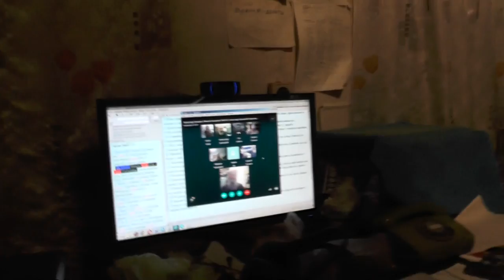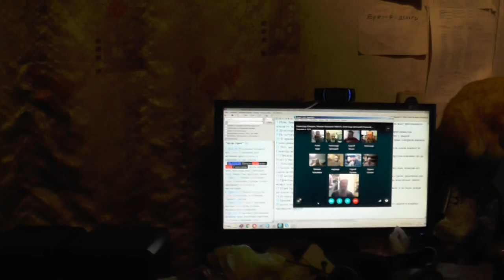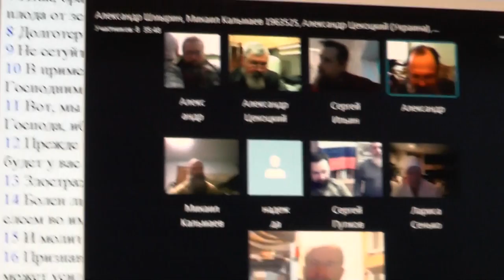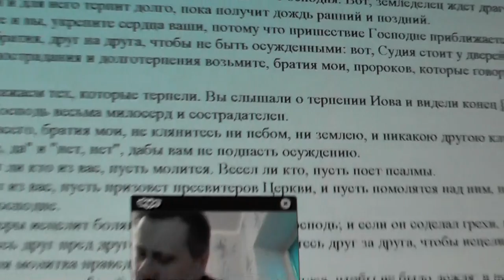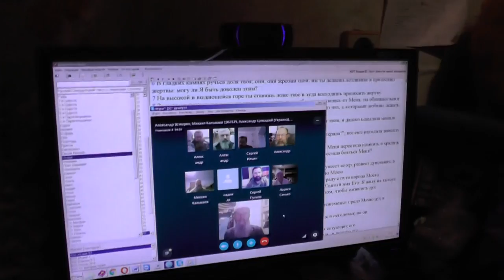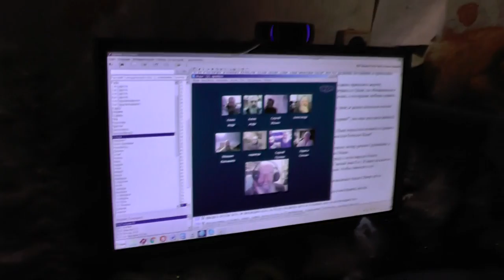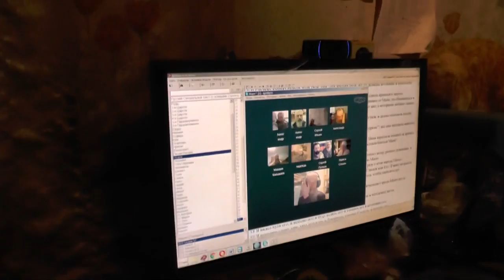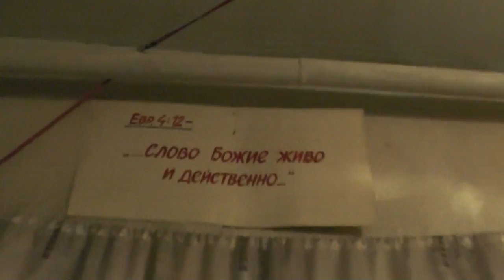Занятие. Деян.17 гл. Слово Божие живо и действенно. 08. 01. 2016